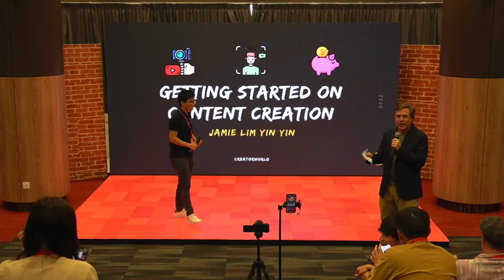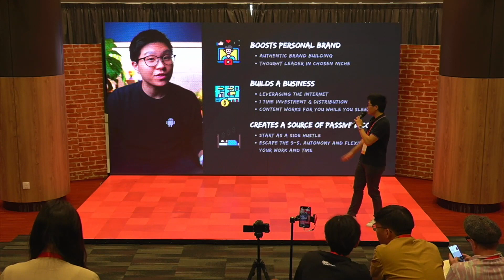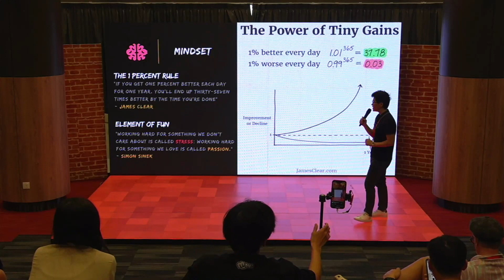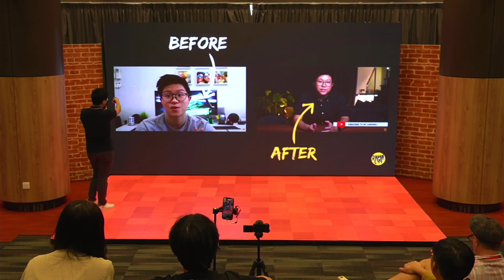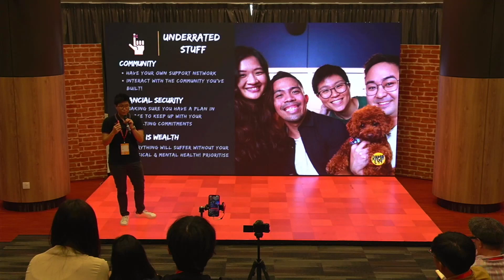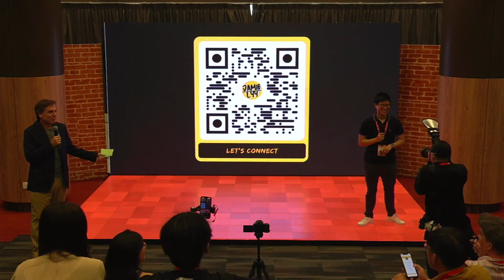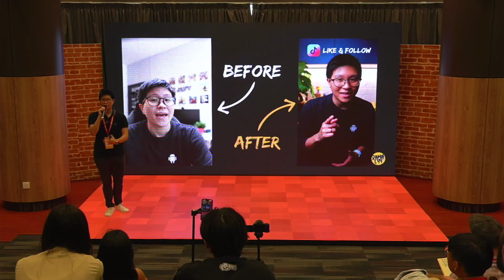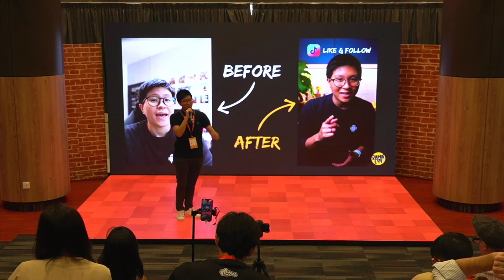HOW and WHY you should start Content Creation TODAY! (CreatorWorld 2022)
Hey friends, I gave a presentation at CreatorWorld 2022 on HOW and WHY you should absolutely start creating content TODAY! Feel free to skip to the parts that make sense for you!

Timestamps:
00:30 - Introduction
00:54 - Youtuber / TikToker - The Ideal career
02:32 - What's appealing about content creation
03:34 - Why NOW is the BEST time to start creating content
06:10 - 4 Pillar Of Content Creation
06:56 - Mindset
11:12 - Content
13:50 - Technical Stuff (Gear)
18:11 - Underrated Stuff
20:11 - Q&A

If you've found value in this video please do give it a LIKE 👍🏽 as it really does help support the channel, and it would mean the world to me 💛 And if you enjoy content like this, do consider subscribing to this channel!

👩🏻‍💻 Who Am I:

I'm Jamie, a Singaporean Millennial 🇸🇬 ! I'm a Content Creator focused on helping folks with practical Career Tips 🎓 , Productivity 📈 and Self-Development topics 🌱! Lately, the future of work has also piqued my interest. I believe the creator economy will be one of the important drivers of the future!

My current mission in life is to help folks to lead a happier, healthier life while on their journey to pursue freedom!